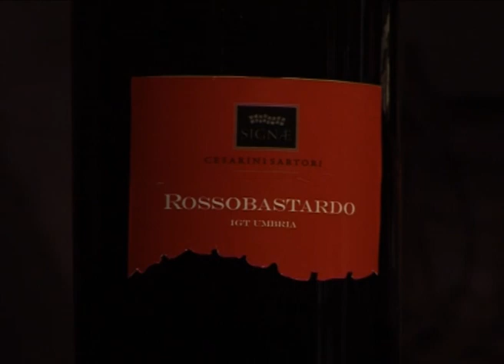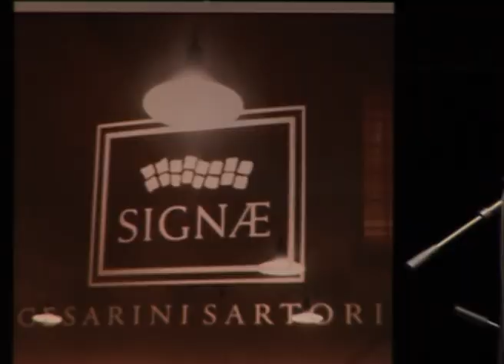max gagliardi al rossobastardolive